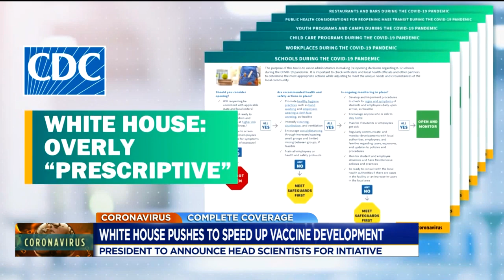Operation Warp Speed to get COVID vaccine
President Trump to announce head scientists for new vaccine plan.